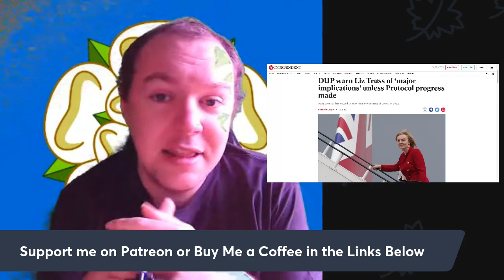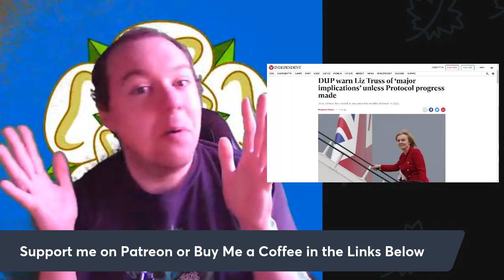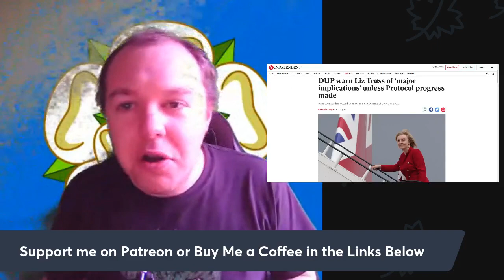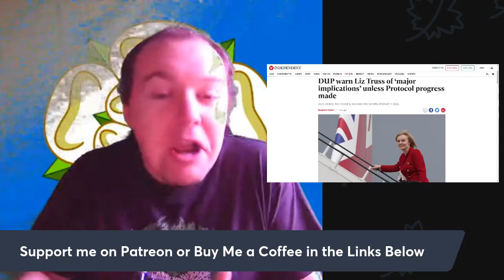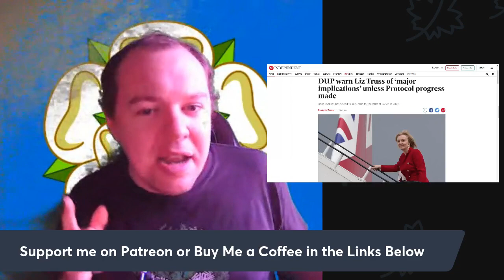DUP warn Liz Truss of ‘major implications’ unless Protocol progress made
The DUP have said there will be “major implications” at Stormont if the Foreign Secretary fails to swiftly set a formal deadline to end negotiations with Brussels over the Northern Ireland Protocol.